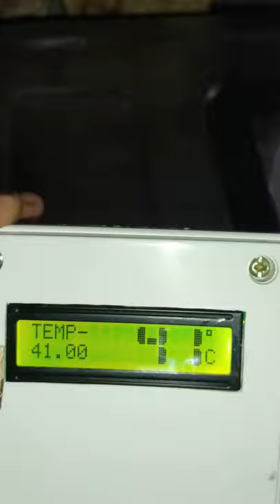Home made High temperature meter testing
temperature meter testing on oven,